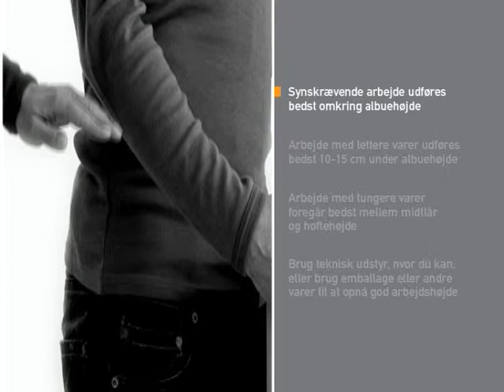Sådan håndterer du varer ved varekontrol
I denne film kan du se, hvordan du håndterer varer ved varekontrol. Filmen er specielt henvendt til dig, der arbejder på et butikslager eller i en butik/et salgsområde.

Kroppen skal holde hele livet, ikke blot arbejdslivet. Derfor er det vigtigt at holde fokus på et godt arbejdsmiljø og vide, ”hvordan du bedst” flytter og løfter varer både i varemodtagelsen, på butikslageret og i selve butikken.

For at håndtere varer sikkerheds- og sundhedsmæssigt fuldt forsvarligt skal man være opmærksom på, at arbejdet er tilrettelagt og butikken/lageret er indrettet hensigtsmæssigt. Der er også en række regler, der skal overholdes, bl.a. om hvor store og tunge de varer/kasser, der håndteres, må være. Endelig er det vigtigt, at alle medarbejdere er tilstrækkelig instrueret og oplært.

Tjek for relevant viden. Siden er målrettet butiks- og detailhandlen og fyldt med konkrete og nemt tilgængelige råd og instruktionsvideoer. Uanset om du arbejder i varemodtagelsen, på lageret eller i butikken, kan du hér hente nyttig viden om, hvordan ”du gør det bedst”, når du skal løfte og transportere varer.

Du kan også finde links til BFA Handels branchevejledninger, skemaer og tjeklister.

BFA Handel arbejder for et godt arbejdsmiljø inden for butiks- og detailhandelsområdet. Gennem vores gratis vejledningsmaterialer og værktøjer kan du få hjælp til jeres arbejdsmiljøarbejde.